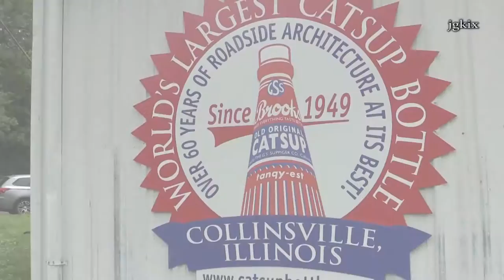The World's Largest Catsup Bottle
Collinsville, IL - The World's Largest Catsup Bottle® stands 170 feet tall on a tower next to Route 159, just south of downtown Collinsville, Illinois. The water tower was built in 1949 by the W.E. Caldwell Company for the G.S. Suppiger catsup bottling plant - bottlers of Brooks old original rich & tangy catsup. In August of 2002 it was named to the National Register of Historic Places.